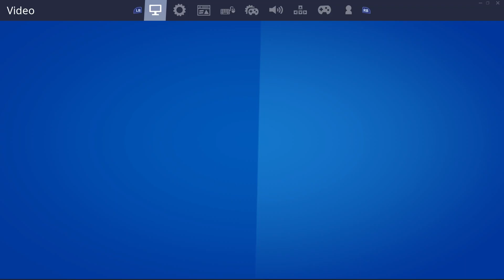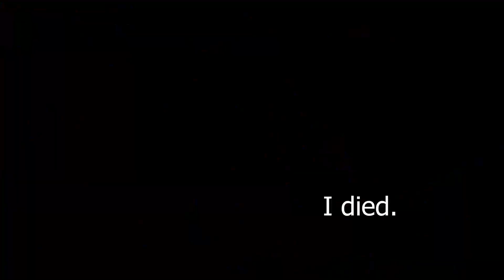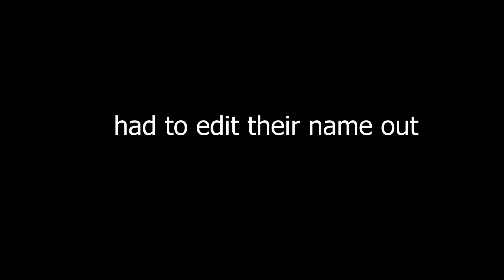Fortnite and Interview with Georgia Tech Basketball Star Moses Wright